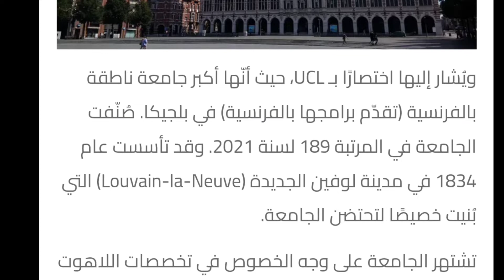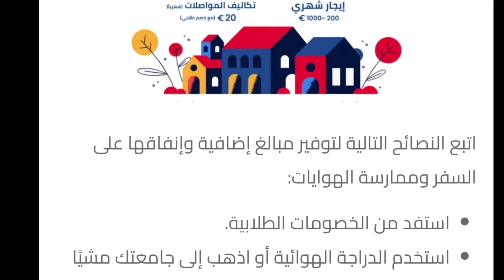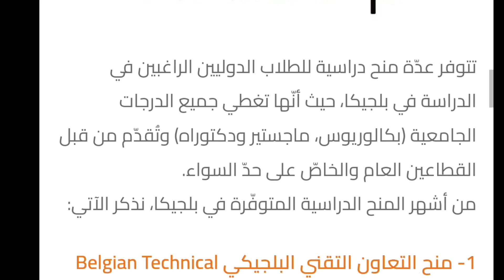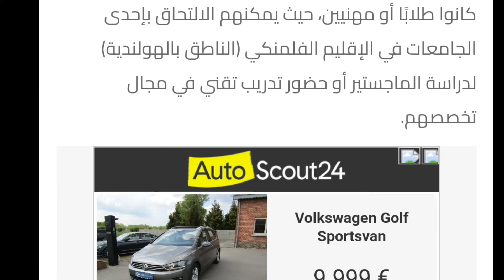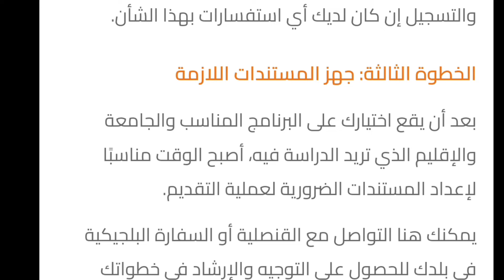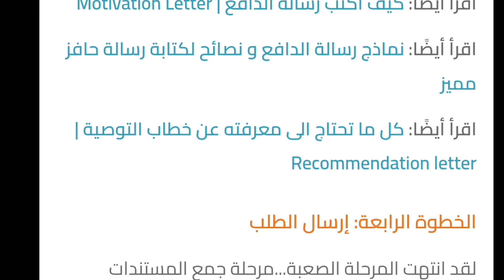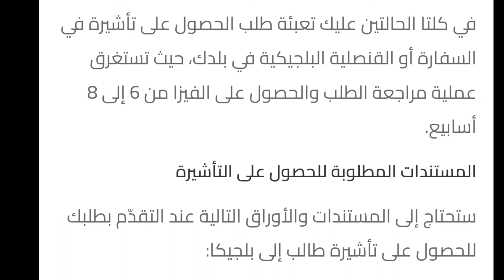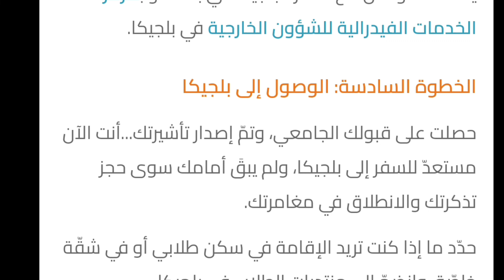لكل من يريد أن يكمل دراسته في بلجيكا ، قرار صائب.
بالنسبة لجميع العرب الذين يرغبون في الدراسة في أوروبا ، يعد هذا أحد أهم الخيارات.
على أي سؤال سأحاول الإجابة على كل سؤال.